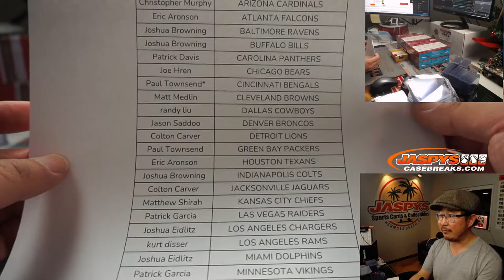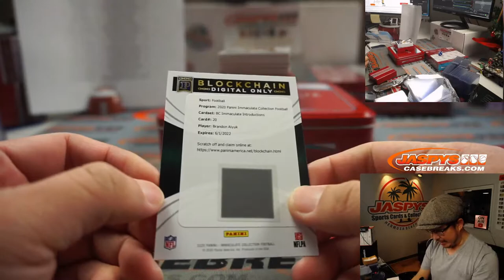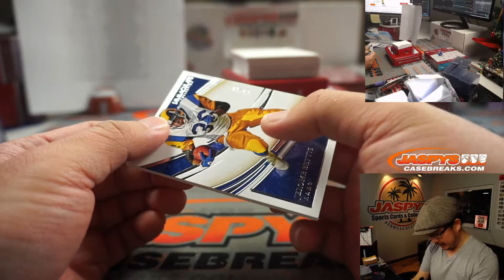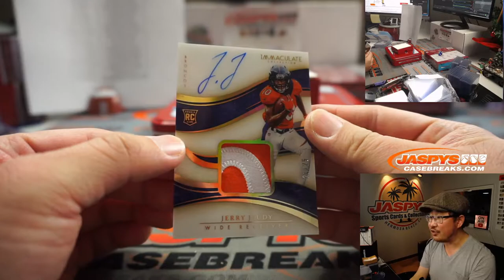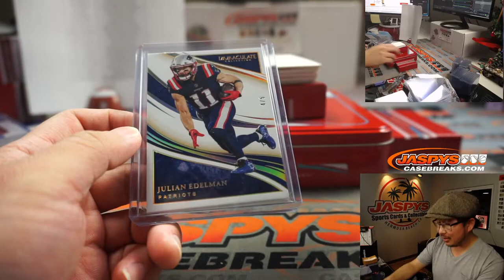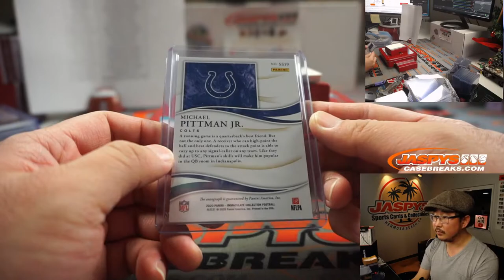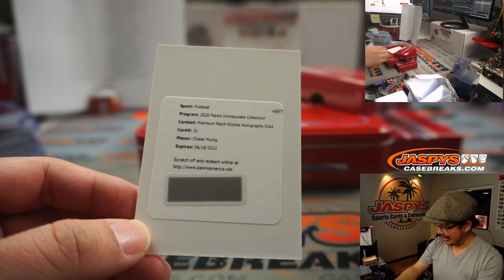Th, 01.07.21 // 2Box PYT #5 // 2020 Panini Immaculate Football (NFL)